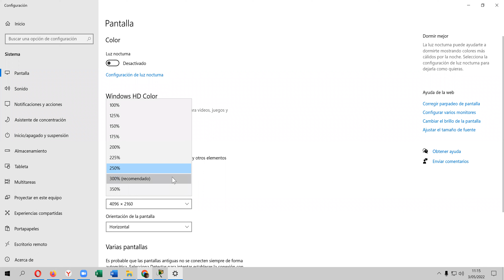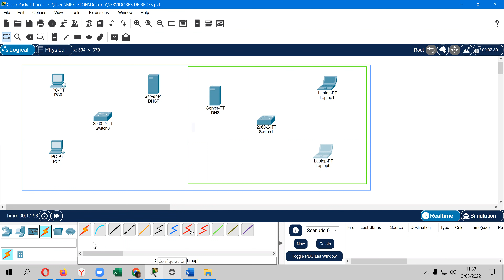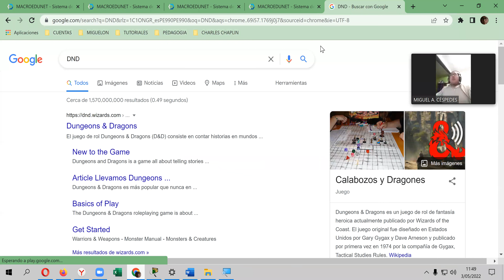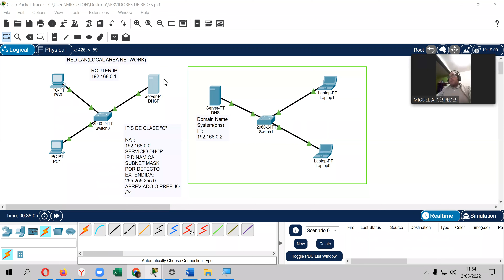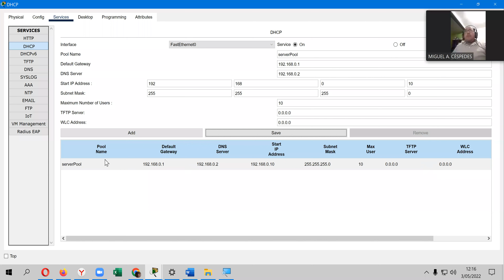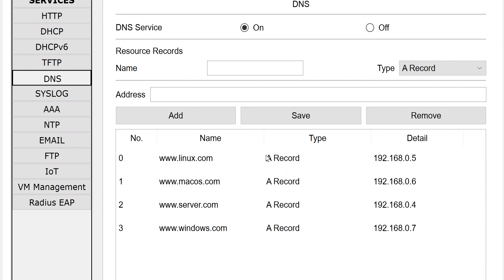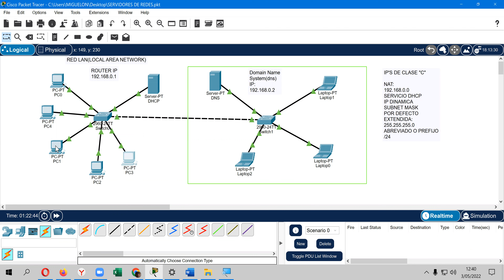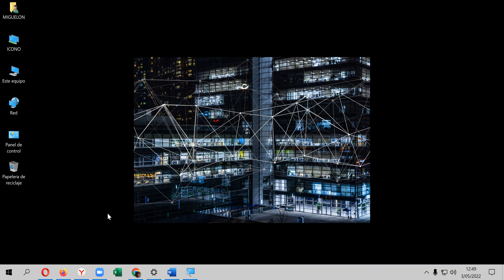ADMINISTRACIÓN DE REDES - CONFIGURACIÓN DE DHCP Y DNS EN CISCO PACKET TRACER